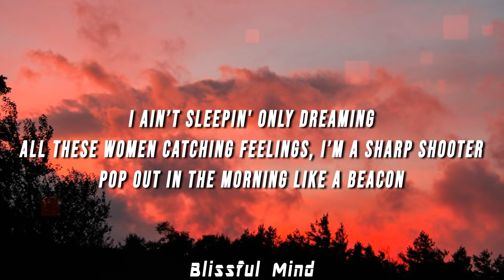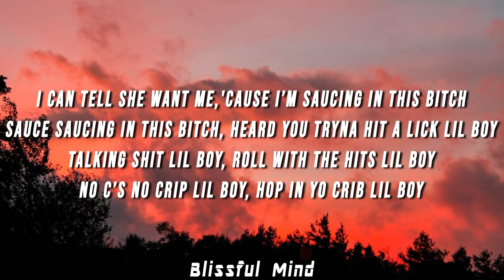Sinoda - KUJO FREESTYLE (Lyrics)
(LYRICS)

(Matthias)
(Ayy, Ayy, Ayy, Ayy)
Woof woof I'ma crazy dog like Cujo (Roar)
Look up on my wrist I’m wearin' Rollie
Ice cold (Woo)
Dripping, I stay pimpin' and I’m workin' on a nice flow (Bee, Bee, Bee)
I don’t care if she still want more
'Cause I’m only there to pipe ho

Got a lot of cash in my pocket
Shit stay leakin'
I’m not tweaking
But the bitches out here geekin' (Doo, Doo, Doo, Doo)
I ain’t sleepin' only dreaming
All these women catching feelings, I’m a sharp shooter
Pop out in the morning like a beacon (Bang)

Goddamn she can’t fit up in them pants
But she tryna grab my hands
But I’m reaching for the bands
I got plans big plans (Ayy)
People cheering in the stands (Ayy, Ayy)
Shout my name everyday just give me one chance (Ayy, Ayy, Ayy, Ayy)
Big checks that’s the motivation
Tryna make a banking let my greatness shine up through the nation (Doo, Doo, Doo)
I’m not hatin' your ratchet ass clothes
I’m just stating clear fact won’t ever wear those (Ayy)

“Woohoo that was fire bro, wow”
“Ayy chill I’m still going I’m still going”

Ride in the Maserati
Catch a body (Huh)
She a hottie
Call her shawty
Look like a Barbie
Cash out like Carti (Pew, Pew, Pew)
Throw a party
Wit yo mami
I can tell she want me
'Cause I’m saucing in this bitch
Sauce saucing in this bitch (Ayy)
Heard you tryna hit a lick lil boy
Talking shit lil boy
Roll with the hits lil boy
No c’s no crip lil boy
Hop in yo crib lil boy
Yes I’m the shit lil boy (Huh)
They call me Bobby
Cause I saw that chick a week ago (Bee)
But now I’m ghosting
'Cause I don’t wanna see that ho (Hmph)
And now I’m rolling the hittas just like cannoli
'Cause they say they want smoke but in real life they don’t know me

Look out move out the way
(Haa, Haa, Haa, Haa)
Stop talking down on me lil bitch whatcha what you say
Big food on my plate (Yuh), 10 oz filet (Yuh)
Ice out my chains (Yuh)
'Cause I'ma be great

You don’t wanna fuck with me and my crew
(Matthias Tyner)
Watch me observe all the shit that I do
Lil youngin' who are you